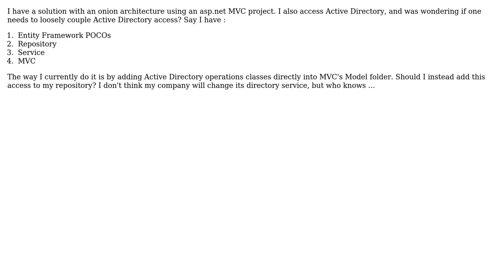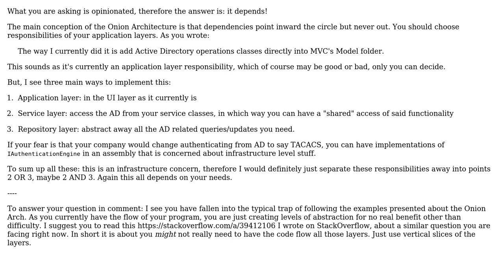Software Engineering: Should Active Directory access respect my software architecture?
With thanks & praise to God, and with thanks to the many people who have made this project possible! | Content (except music & images) licensed under CC BY-SA | Music | Images & others | With thanks to user marley user kayess user Flexabust Bergson and the Stack Exchange Network Trademarks are property of their respective owners. You are responsible for your own actions.